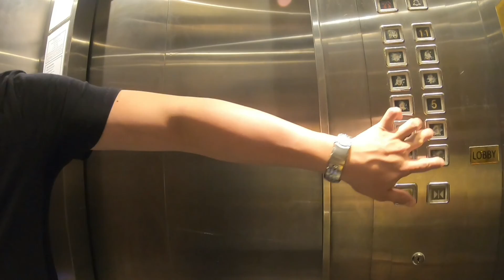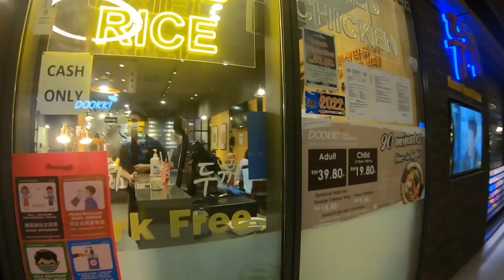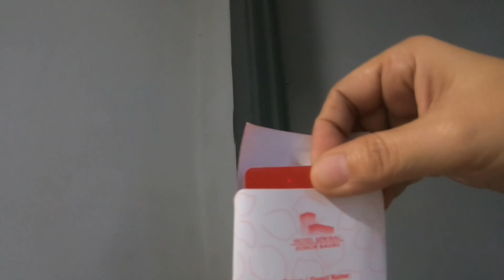TRIP TO MALAYSIA PART 2 | ROOM TOUR | SWIMMING | EAT AT DOOKKI MALAYSIA | Jinky EM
Thank you mga mars sa inyong support🤗🥰

TIKTOK  Ingkhai65 (Use My Code)👉 BF68973447